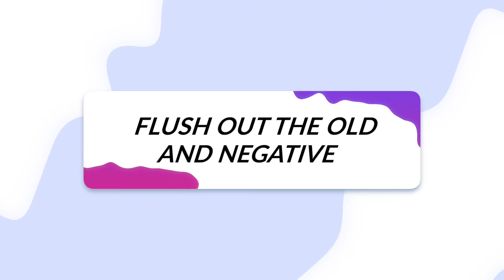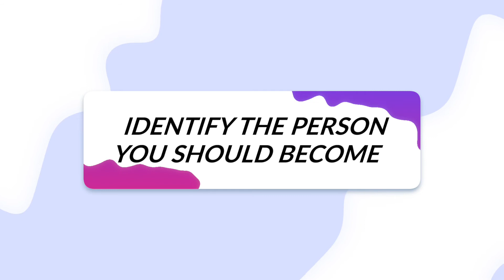Joyce Sika Twum on refuelling your vision | Effective Living Series